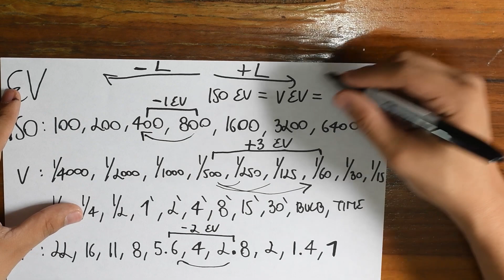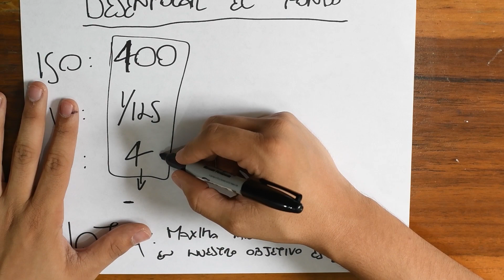CONTROLA el modo MANUAL de tu CÁMARA (Fácil) | Ley de la reciprocidad en fotografía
📢 Te dejo aquí el nuevo video que hice sobre este tema, dos años después, mejor grabado, mucho mejor explicado, tocando muchísimos más temas y con bastantes ejemplos prácticos. 📢

Hola, en este vídeo hablaremos sobre la famosa e importante ley de la reciprocidad en fotografía, es decir, utilizaremos los conocimientos que ya aprendimos en los primeros 4 vídeos de esta serie del modo manual, es decir, lo aprendido del iso, la velocidad de obturación, la apertura de diafragma y el exposímetro, y ahora sabremos como funciona su escala de medidas y además como mezclarlos para así no solo lograr fotografías correctamente expuestas sino también con los resultados que nosotros queremos. Éste, es el último vídeo teórico del modo manual, en los siguientes vídeos entraremos a ver situaciones más prácticas. El iso, la velocidad de obturación, la apertura de diafragma, el exposímetro y la ley de la reciprocidad son los 5 conceptos que tienes que entender para poder usar el modo manual de tu cámara réflex como todo un experto.

Espero te haya gustado y te haya ayudado el vídeo, si fue así por favor regalame un like, comparte el vídeo para que más personas lo puedan ver, suscribete si no lo has hecho y nos vemos en el próximo vídeo.

EQUIPO UTILIZADO EN ESTE VÍDEO:

NIKON D7500
NIKON D5300
NIKKOR 50mm F 1.8G
NIKKOR 35mm F 1.8
NIKKOR 18-55mm F3.5/5.6
NIKKOR 55-200mm F4/5.6
MICROFONO BOYA BY-M1